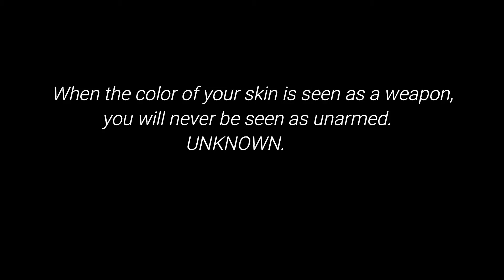I THOUGHT I TOLD YOU TO DRESS UP(SHE EXPOSED ME)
ALSO COMMENT DOWN WHAT YOU GUYS THINK :)

JOIN THE GANG GUYS DON'T BE SHY ;)